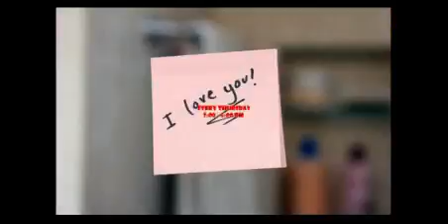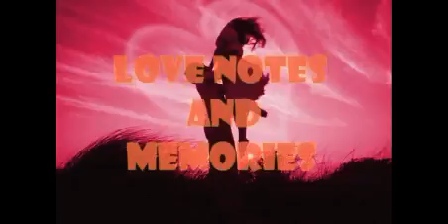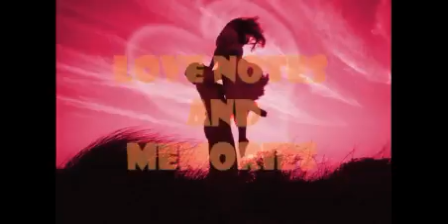Love Notes and Memories Pt.2 Mar. 12 2015